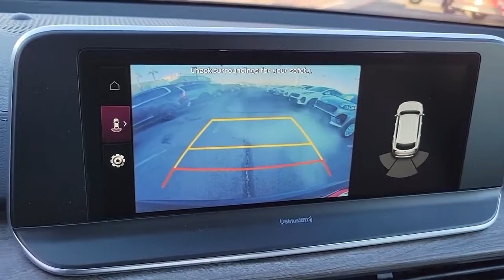2022 KIA TELLURIDE Henderson, Las Vegas, Bullhead City, Centennial, St George, NV N246616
Ebony Black New 2022 KIA TELLURIDE available in Henderson, Nevada at Towbin Kia. Servicing the Las Vegas, Bullhead City, Centennial, St George, NV area.

Towbin Kia
260 N Gibson Rd

2022 Kia Telluride EXbrbrPrice does not include Market Adjustment and/or Dealer Add Ons. No Holding Back. The Telluride gives you power for wherever the road takes you. This award winning vehicle offers impressive handling and power, advanced technology, and a spacious interior designed for passenger comfort.br20'' x 7.5'' Machined Alloy Wheels, 2nd Row Captain Chairs, ABS brakes, Active Cruise Control, Alloy wheels, Compass, Electronic Stability Control, EX Premium Package, Front dual zone A/C, Heated & Ventilated Front Bucket Seats, Heated door mirrors, Heated front seats, Illuminated entry, Leather Seat Trim, LED Headlamps, Low tire pressure warning, Navigation System, Power Liftgate, Power moonroof, Remote keyless entry, Satin Chrome Roof Rails, Traction control.brbrTowbin Kia is offering exclusive Benefits to order or reserve a brand-new Kia. Rest assured, Towbin Kia adds these protections specifically for you, so you can have the peace of mind knowing you are protected throughout the entire buying process. 5 Reasons to Reserve Yours Now! Guaranteed Lowest Price Guaranteed 100% Incentive Protection Guaranteed 100% Satisfaction Guaranteed 100% Financing Guaranteed Delivery Dates Certain terms and conditions apply, see Towbin Kias website under Pre Order Advantage to learn more about our program for you.brbrbrEbony Black 4D Sport Utility 3.8L V6 DOHC AWD 8-Speed Automatic